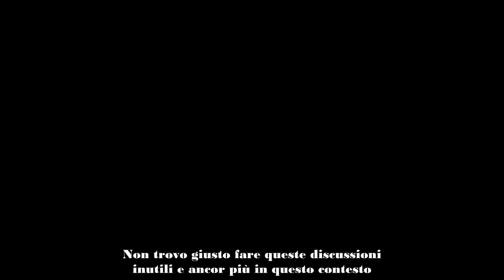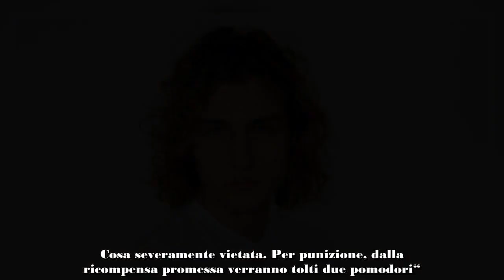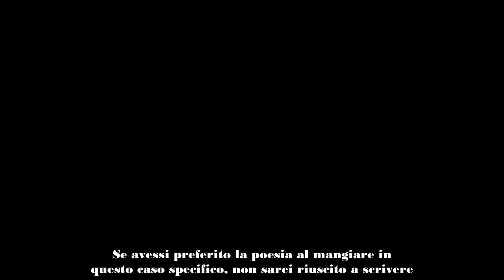Isola dei Famosi, Pietro Fanelli nei guai nuovo provvedimento per lui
Nelle ultime ore il naufrago dell’Isola dei Famosi Pietro Fanelli ha ricevuto un nuovo provvedimento da parte della produzione.

Fin da quando è iniziata questa edizione dell’Isola dei Famosi, Pietro Fanelli ha sempre fatto parlare di sé per i suoi interventi e per la sua spiccata personalità. Ricordiamo che nella scorsa puntata del reality di Canale Cinque, il naufrago si era scagliato contro gli opinionisti e la stessa conduttrice dopo aver difeso Khady Gueye.